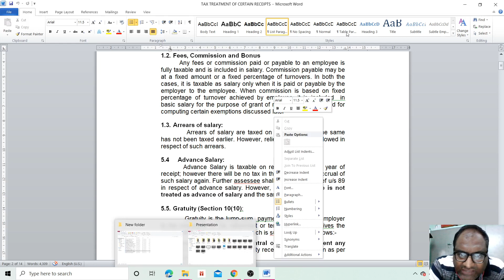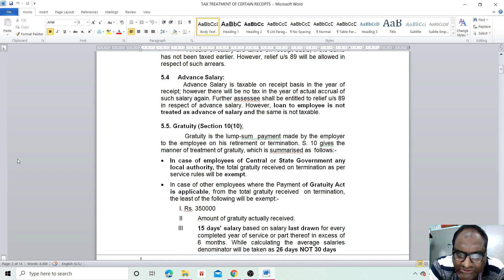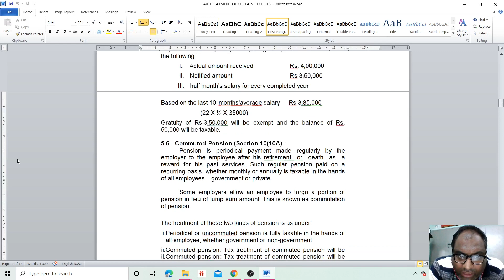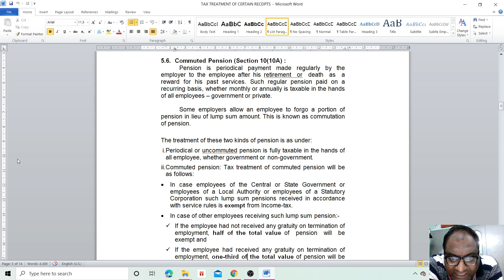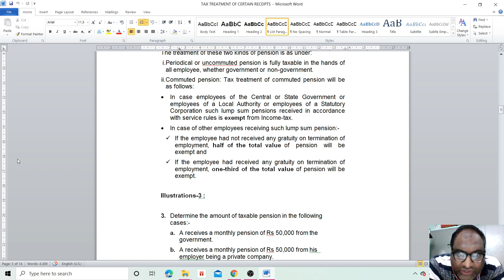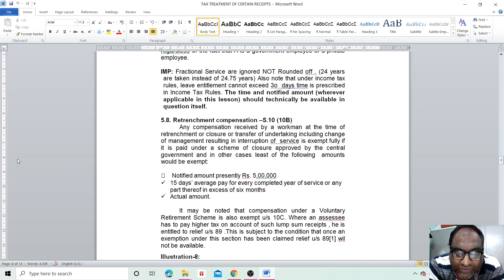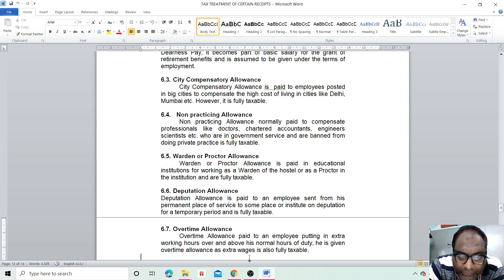Tax treatment of certain receipts